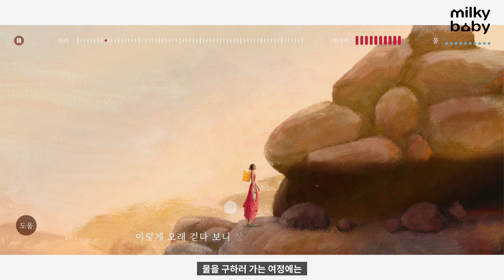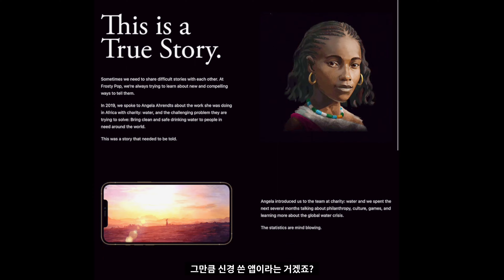환경 다큐 열 편보다 이 게임 한 판이 나은 이유 | 밀키베이비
넷플릭스 게임 "트루스토리"

이 앱의 UX와 장단점, 게임 비하인드, 그리고 제가 얻은 흥미로운 인사이트들을 영상에 담았습니다. 알고 보면 더 재미있어요!

이름만 대면 알만한 SNS. O2O, IOT, AI 까지! 모바일 앱만 10년째 만드는 ux디자이너, 밀작가가 추천합니다:)

밀키베이비 유튜브 구독하고 내 삶에 도움되는 "앱 추천" 받으세요.
여러분의 시간은 소중하니까요!